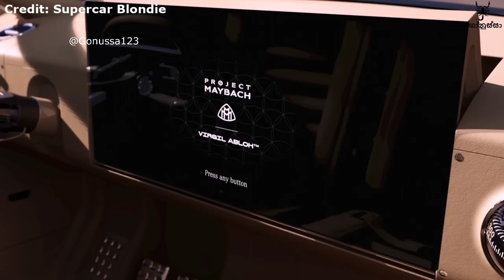මේ කාර් එකත් එක්ක පොරවකුත් අපිට ලැබෙනවා 😁